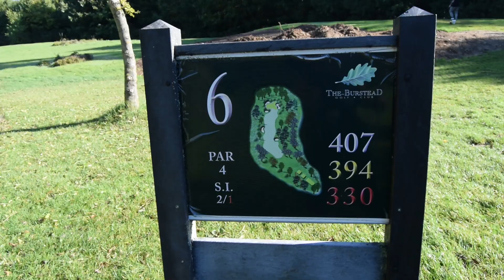Break 100: Episode 3 The Burstead